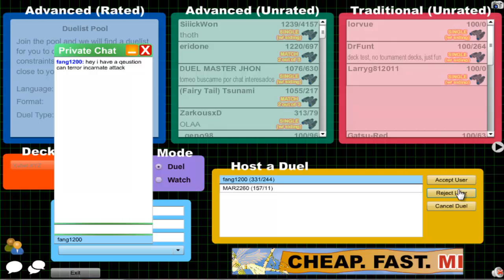Vitamin Y (Forever) Episode 27: Yubel XYZ #4